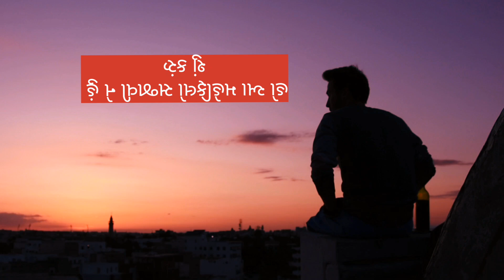આ મહેફિલો સજાવી ને હું શું કરું